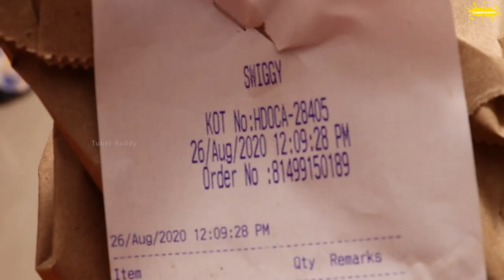Anjappar non-veg carrier meals!! Chettinad Cuisine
I order non-veg carrier meals from Anjappar Chettinad restaurant through swiggy. It is good but needs some improvement in dishes. my favorite is a mutton gravy.